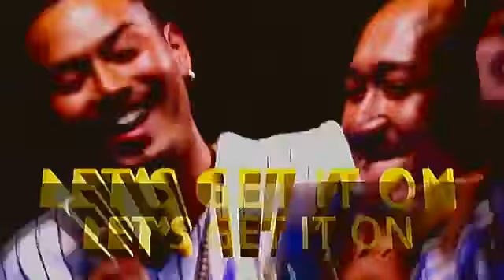ニード・フォー・スピード モスト・ウォンテッド：MOST WANTED TV #2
Most Wanted TV第二回放送は、『ニード・フォー・スピード モスト・ウォンテッド』にふさわしいゲスト、人気ラッパーのZen-La-Rock、ダンサーのJoy & Hammer、DJのSEX山口、MZT、ZKAらB-BOY軍団が登場。バッドボーイズによる巧妙なイジリが場内を爆笑に包んでくれました。中でも注目すべきはSEX山口との絡み（笑）。エキシビションレースではB-BOYらしく激しいレースを展開してくれました。
さらに一般参加者8名によるマルチプレイトーナメント第二ラウンドには、エキシビションレースに劣らぬ強烈なキャラクターが登場。爆笑トークと激烈ハイレベル・バトルを展開してくれました。